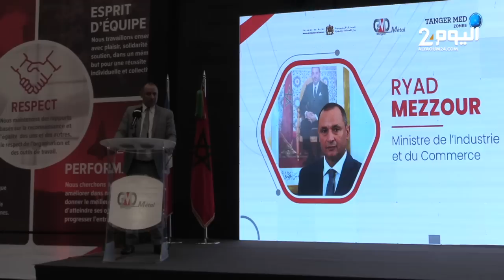رياض مزور يشرف بطنجة على إفتتاح أول شركة لختم الألواح المعدنية للسيارات في المغرب